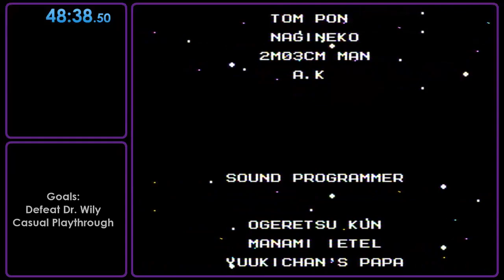Mega Man 2 - Casual Playthrough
Twitch ate the VOD of my semi-blind first playthrough in a decade or more. I did this run to make up for that.